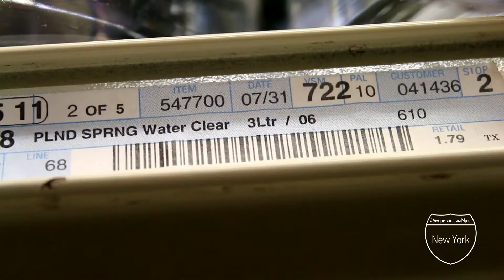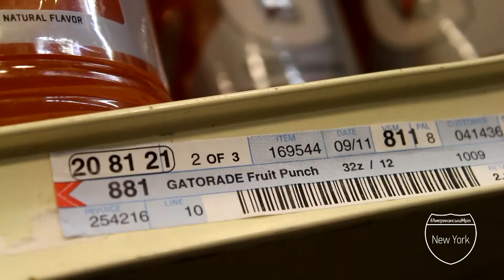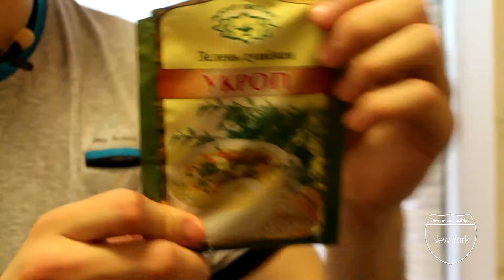Американська Мрія #4. Український борщ в США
У рамках чергового епізоду "Американської Мрії" журналіст Володимир Мула навідався у перший ліпший супермаркет, щоб зрозуміти, у скільки грошей "влетить" українська смакота.

За трилітрову баклажку води ви заплатите 1 долар та 80 центів, фунт буряка та моркви вартує 50 – 70 центів, помідори – по 99 центів, картопля – $1.69, капуста  - 79 центів, вирізка із яловичини – 4 "бакси", курятина – дешевша на долар - півтора.